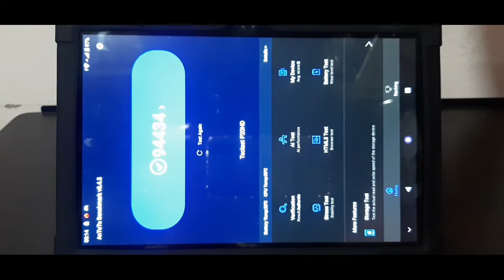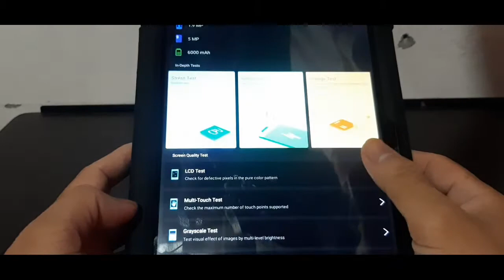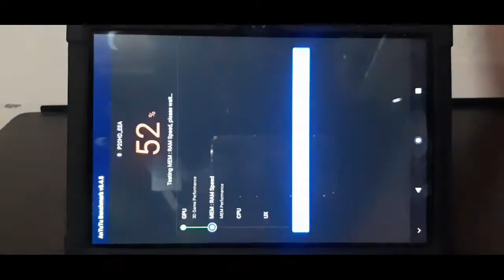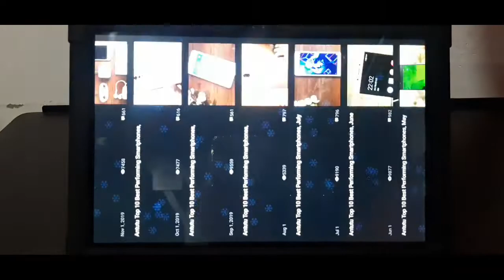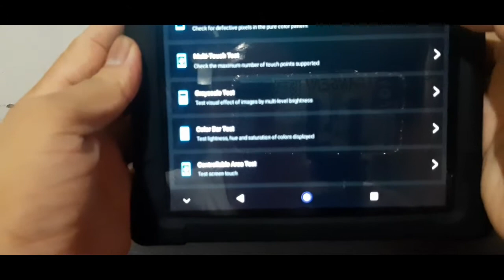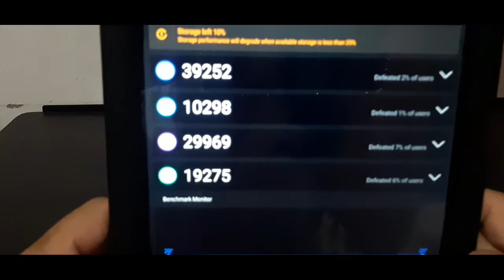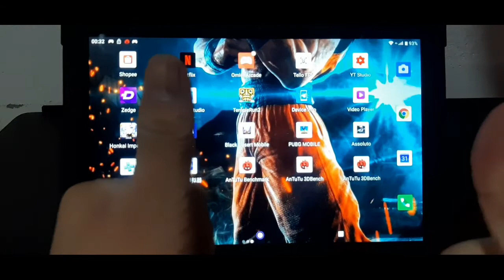TECLAST P20HD ANTUTU BENCHMARK RESULTS | GilJamz TV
TECLASTP20HD ANTUTU BENCHMARK RESULTS

FIRSTS TESTING ANTUTU BENCHMARK - 94434
SECOND TESTING ANTUTU BENCHMARK  - 98794

■WE GET HIGHER ANTUTU BENCHMARK ON OUR SECOND TESTING VERY IMPRESSIVE RESULT FOR OUR TECLASTP20HD TABLET...

■RECOMMENDED TABLET FOR ALL BEST FOR GAMING, ONLINE CLASS, BROWSING, SOCIAL MEDIA  & OTHER USEFUL YOU WANTS ON THE TECLAST P20HD